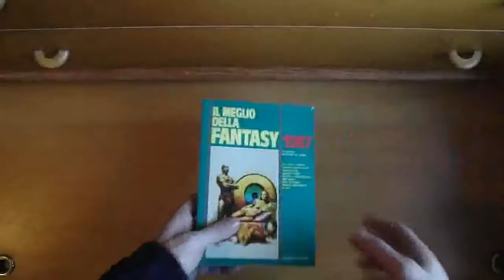Il meglio del Fantasy1987